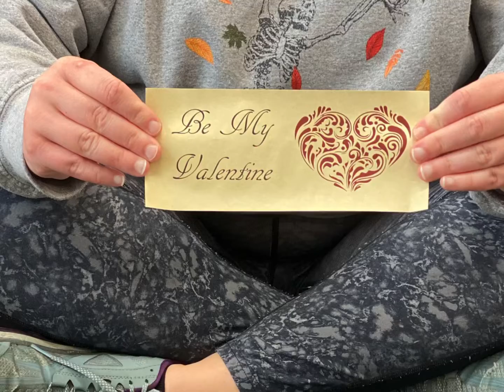Godly Play: Saint Valentine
Godly Play: Saint Valentine Story.

I wonder what parts of Valentine's story you like the best?

I wonder what part of the story is the most important?

I wonder what part of the story is about you or where you might be in the story?

I wonder if we could leave out any part of the story and still have all the story we need?